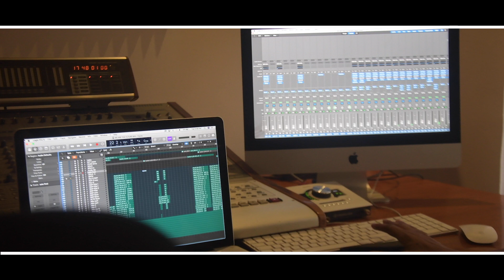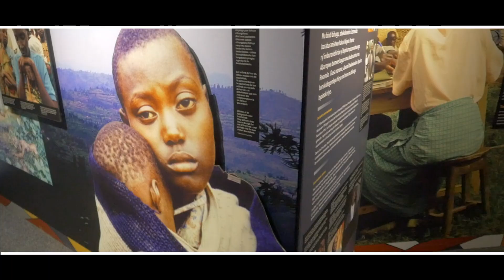Lionel, France and Tabz - TWARASHIBUTSE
Music Producer David Pro